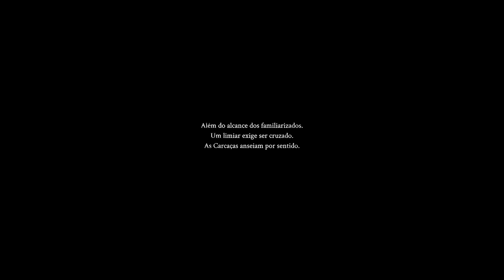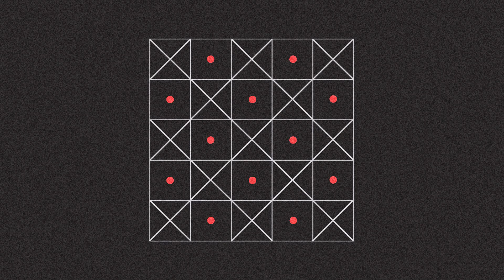Mortal Shell início gameplay em 2023 Bora conferir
Bora conferir o início do jogo Mortal Shell em 2023! Nesse vídeo, vou jogar a primeira parte do jogo para ver se é um bom jogo e se vale a pena jogar. Confira minhas impressões sobre o jogo e descubra se Mortal Shell é um bom jogo de RPG para jogar em 2023. Então simbora conferir o início da gameplay do jogo Mortal Shell em 2023!